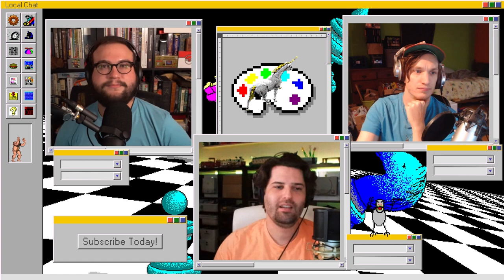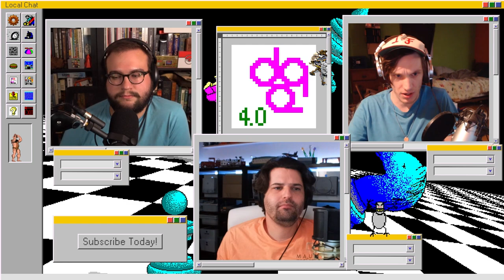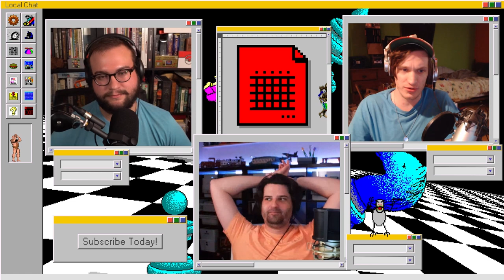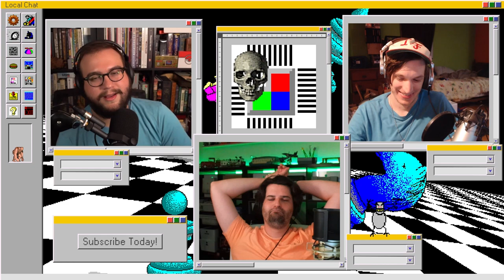The Great Starfield Debate | Local Chat | Episode 138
Will, Ian, and Jason have a great conversation concerning Starfield and Bethesda's place in the RPG world.